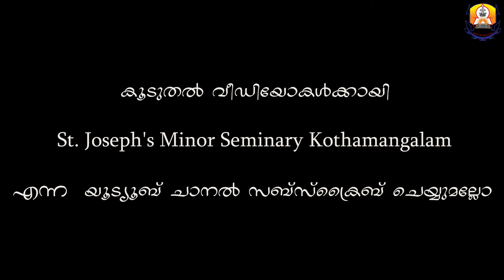തിരുപ്പിറവി ഓർമ്മകൾ | Fr. Ciril Vallomkunnel | St. Joseph's Minor Seminary Kothamangalam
Priest of Kothamangalam Eparchy remembers about their Christmas Memories